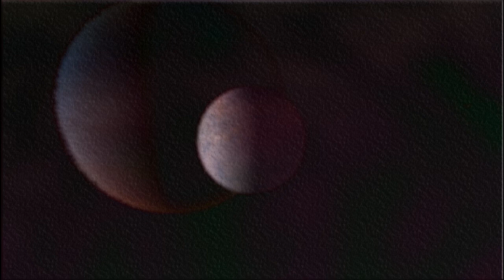08 - Home (ambient)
Warto czasem odwiedzić swoje stare strony...